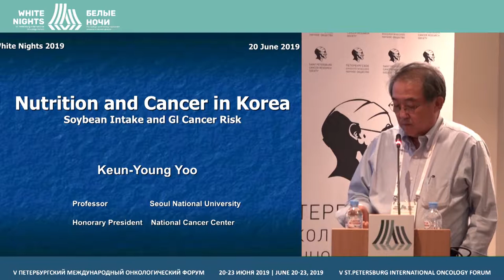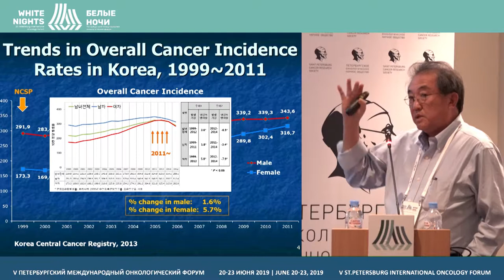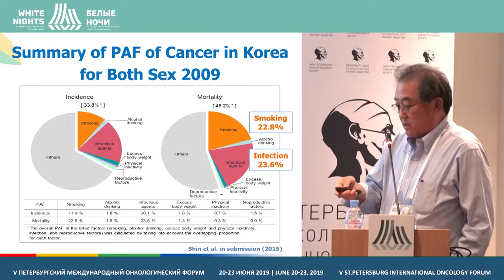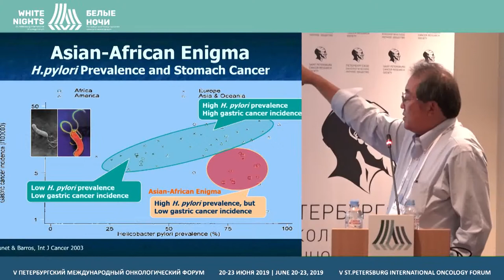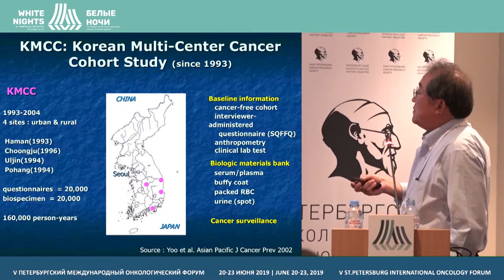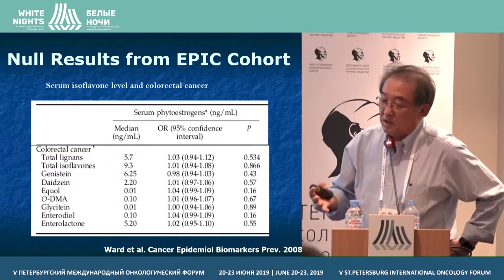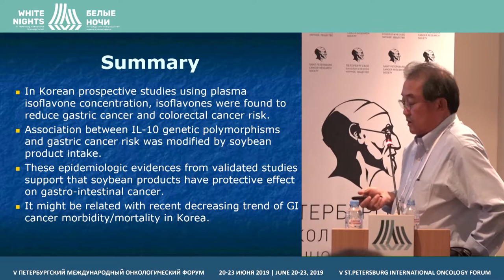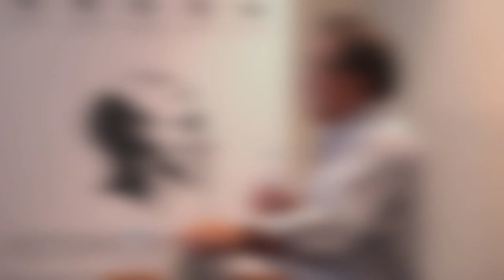Nutrition and cancer in South Korea (Keun-Yong Yoo)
Keun-Yong Yoo, Seoul National University, Seoul, South Korea